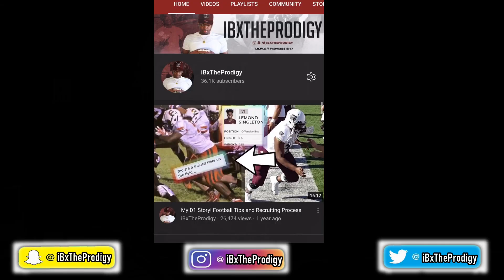The True Secret To GROWING TALLER + My Growth Spurt Q/A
This video is a growth spurt q/a along with a height progress check. I want to use this video to answer my most asked growth questions, check on the progress of all of you guys and further promote my How To Grow Taller Playlist.

d1 football college football college athlete a day i the life